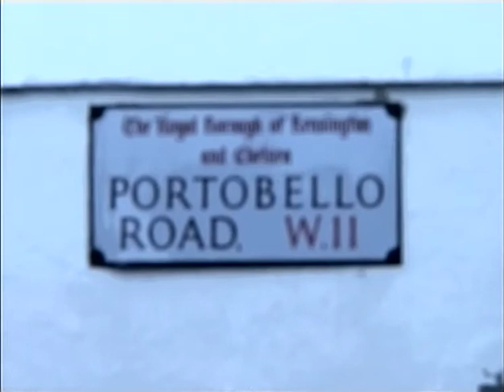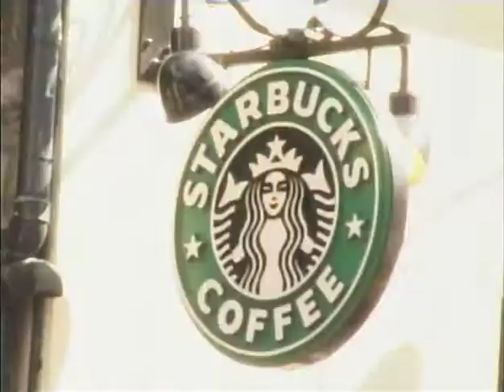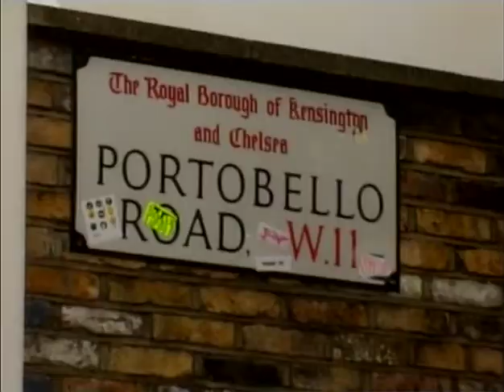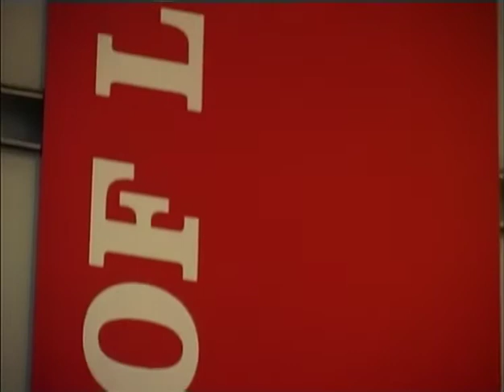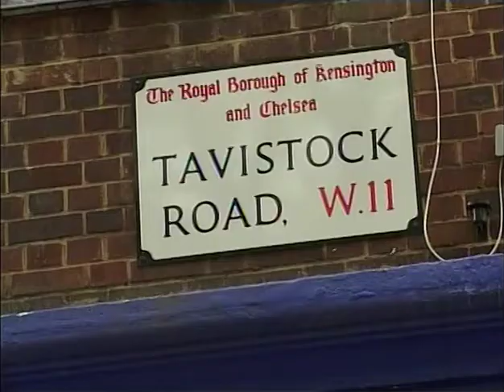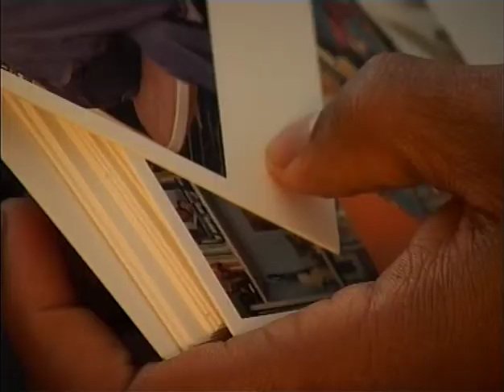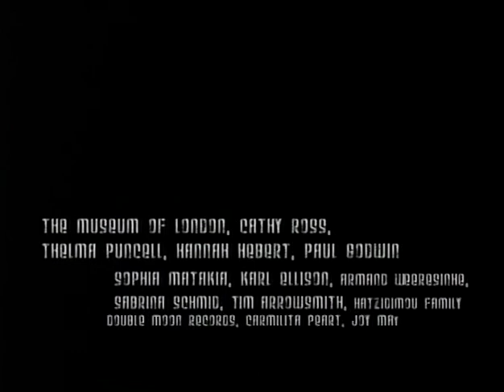Rootical (Nike Hatzidimou) A film about Charlie Phillips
This is the story of Charlie Phillips, a photographer who documented the social implications of immigration in the 1950s and 1960s in Notting Hill. Charlie has experienced much ignorance with regards to the importance of his work. The working class seems to be excluded from the art world. In discussion with Benjamin Zephaniah and the curator of the Museum of London, they get to the bottom of that issue. Rootical was the winner of the Portobello Film Festival for Best First Film (2006). The film features a discussion with Charlie Phillips and the film director Nike Hatzidimou about his life experiences and photography, a presentation of his work and a Q&A session with the audience.
Films on Portobello Peoples Tv are from the archive of movies submitted to the Portobello Film Festival since 1996.
We believe these films deserve a wider audience. Portobello Peoples TV is s free, not for profit channel: our mission is to provide an open-platform or great films you won’t see anywhere else.
If any filmmakers are unhappy with inclusion on the channel let us know and we will remove the film.